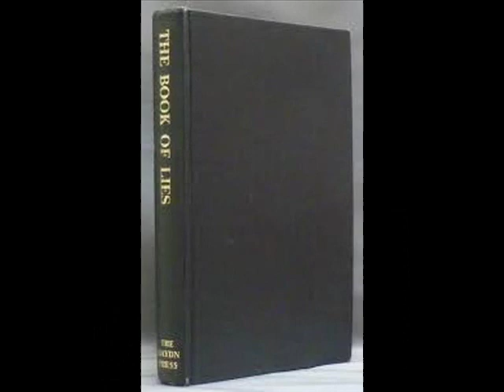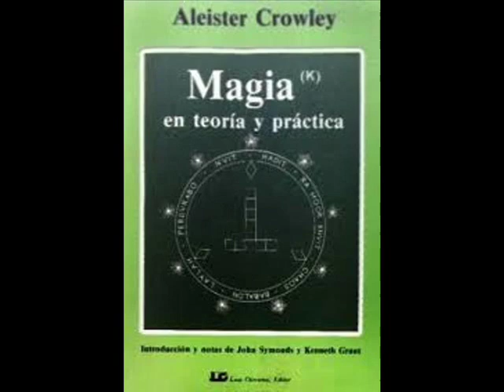TO MEGA THERION: ALEISTER CROWLEY.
PARTE I
ALEISTER CROWLEY.
66º ANIVERSARIO LUCTUOSO.

El concepto de Crowley sobre la Magick (escrito con una k al final), tenía poco en común con la magia negra o el satanismo. Crowley lo vio como una técnica para lograr contacto con entidades espirituales, con el propósito de expandir la conciencia humana hacia un plano cósmico.
En 1899, Crowley se traslada al lago Ness, fue llevado a boleskine house, una localidad ideal para llevar a cabo sus rituales mágicos, complejos y demandantes.
Esto tuvo consecuencias desafortunadas y mal comprendidas, tanto para boleskine house como para el mismo Crowley. Crowley fue a boleskine por que quería un lugar tranquilo donde poder  practicar la magia propuesta por un tal Abramelin el mago, es un ritual muy largo y el proceso lleva alrededor de 6 meses o incluso más. La magia de abramelin apareció en la literatura occidental hasta el 1500, transmitida a Abraham (el judío) de algún modo, para invocar fuerzas angélicas y benéficas que subyuguen a las fuerzas oscuras.

Los intentos ambiciosos de Crowley de invocar demonios y obligarlos a obrar bien, tuvieron siempre la tendencia a ser mal comprendidos. Las personas que tienen un prejuicio hacia lo que podemos llamar ``negativo`` asumieron que en algún grado el estaba haciendo algo que era extremadamente malo, pero el estaba tratando de hacer algo extremadamente bueno, y no triunfo.

.No hay que usar la ciencia secreta para ofender al gran dios, no obrar con maldad en mi nombre.

Crowley finalmente encontró a su santo ángel guardián, y el lo nombro, el nombre que vino a el, no vino desde su intelecto, llego a el como algo que se te aparece en una visión o sueño, y este es .AIWASS. El nombre técnico para Aiwass es Lucifer, y Lucifer no tiene nada que ver con el diablo, Lucifer significa en términos gnósticos precristianos ``lucis fero`` que quiere decir ``yo porto la luz``, es el espíritu que trae la luz al mundo.

articulo completo FACEBOOK: Sat Hari Dev